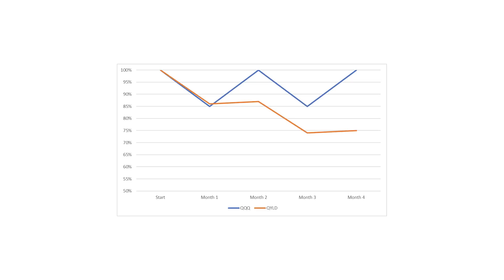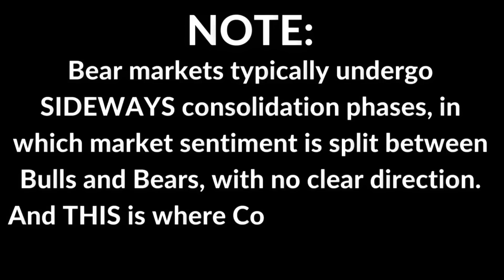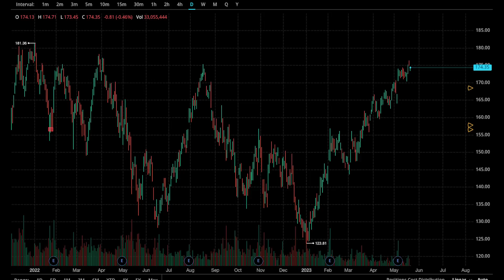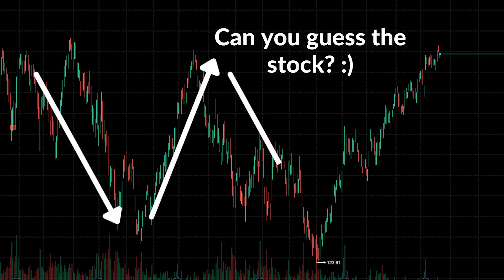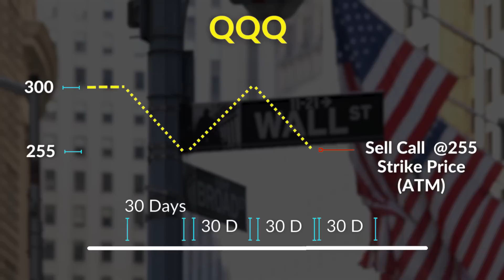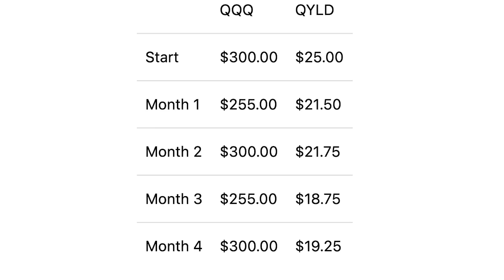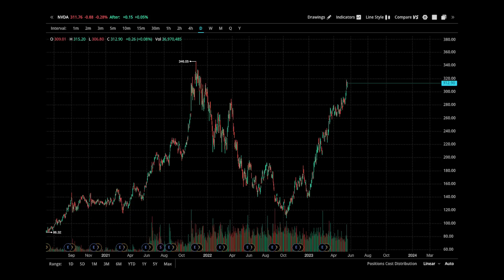MAJOR Problem FOUND in HIGH Dividend Income ETFs (-50% BEWARE)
High dividend Income ETFs, like Covered Call ETFs, have a major problem!

Covered call ETFs, mainly XYLD and QYLD are very popular amongst income oriented investors, mainly due to their high dividend yield.

And these ETFs are especially popular in bear markets as the high dividend acts as a counterweight to dropping stock prices. therefore softening the downwards volatility.

BUT. These ETFs do have a chance of severely underperforming in a bear market, and this is where things get really interesting and rather concerning!

Bear markets usually undergo periods of consolidation, or also known as a sideways trend, where market sentiment is split between BULLS and BEARS. And if the market undergoes is "W" pattern, well this is a situation where these ETFs can have a serious problem!

In this video I cover a specific scenario so you can get a better understanding of the underlying risk with these covered call ETFs.

This content is for education and entertainment purposes only. Viktoriya is not a financial advisor and does not provide any financial, tax or investment advice. The information is being presented without consideration of the investment objectives, risk tolerance, or financial circumstances of any specific investor and might not be suitable for all investors. Past performance is not indicative of future results. All investing involves, risk, including the possible loss of principal.

Below you will find links that will allow you to find items mentioned on my channel and receive free trials, perks and discounts.

LINKS to my online brokerage accounts are HERE:

WEALTH SIMPLE ( EARN UP TO $3000 WHEN YOU USE THIS LINK)

INTERACTIVE BROKERS ( EARN UP TO $1000 IN IBKR STOCK (Interactive Brokers Stock))

LINKS TO FINANCIAL LITERACY BOOKS MUST READ!

Becoming Your Own Banker:
The Intelligent Investor:
The Simple Path to Wealth:

THE OPTION WHEEL STRATEGY: (If you want to learn about the MOST POWERFUL TRADING STRATEGY IN THE WORLD!!!)
COVERED CALLS for BEGINNERS:

Investing for Dummies:
9-in-1 Books

Rich Dad Poor Dad:

LINKS TO RESOURCES & MY EQUIPMENT:

Get 1 month FREE to Epidemic Sounds, where I find all of the sound tracks for my videos!

CANVA: I create thumbnails & ALL marketing material with Canva

MY EQUIPMENT:
CANON EOS RP Mirrorless Camera:

CANON LENS Adaptor:

LED Lights:

LG 29" ULTRA WIDE Monitor:

14" Portable Monitor :

Apple Magic Track Pad:

Apple Magic Keyboard: